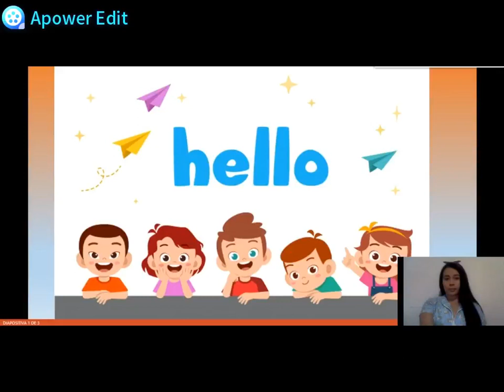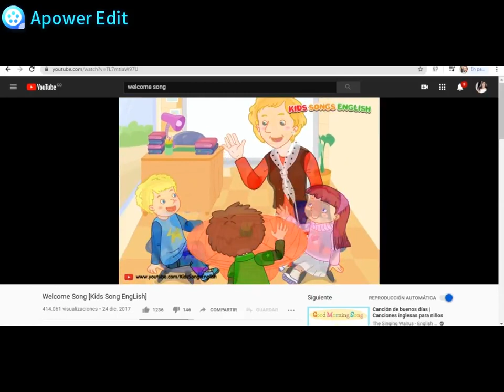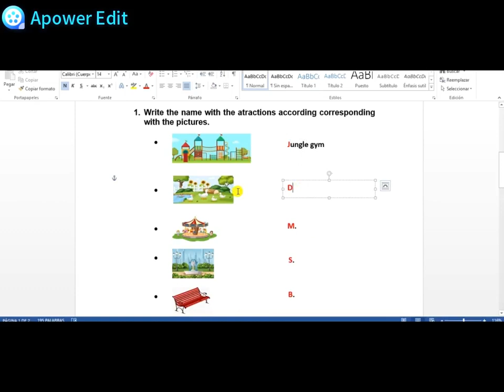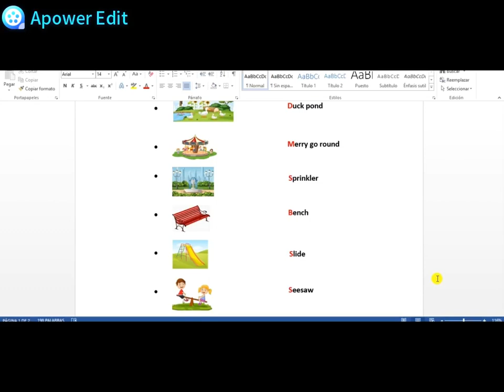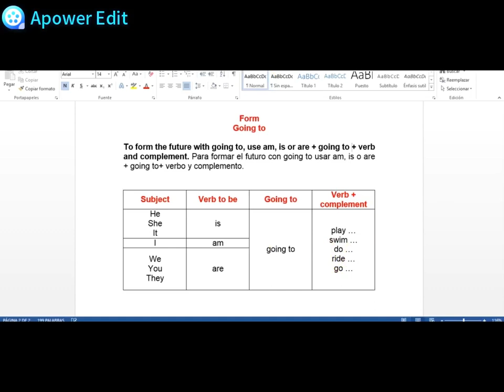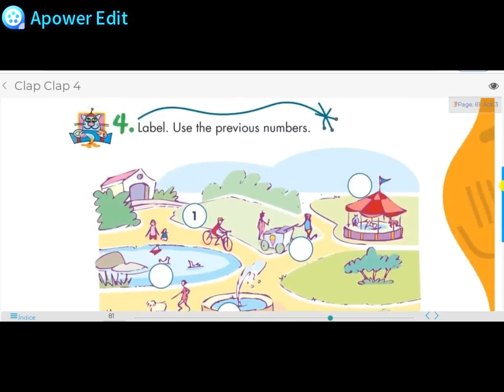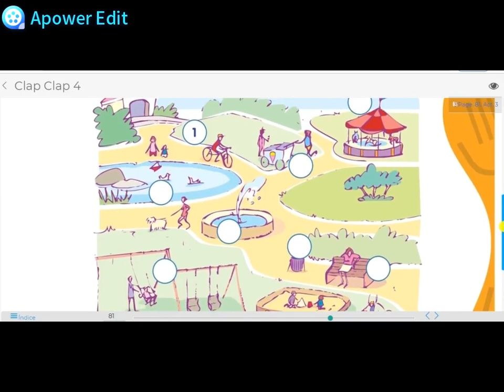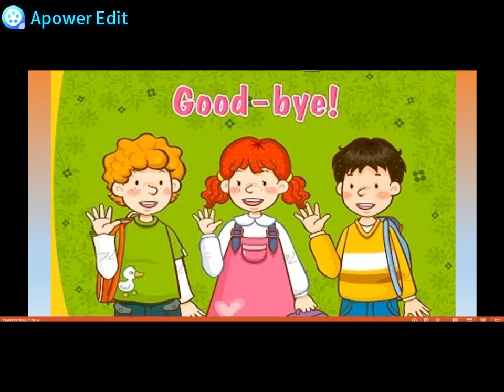CLASE DE INGLÉS 4° October 06th